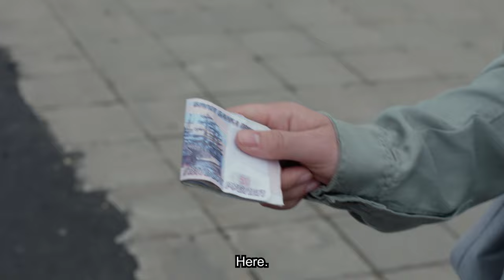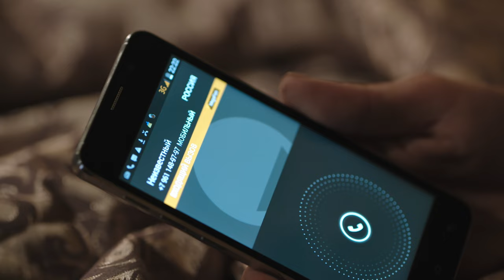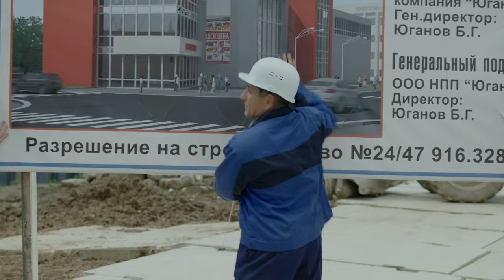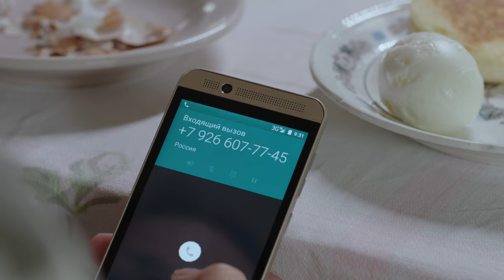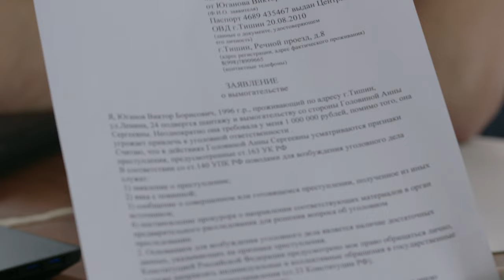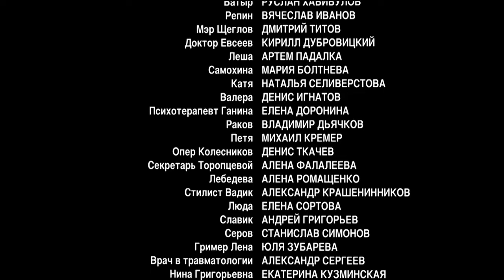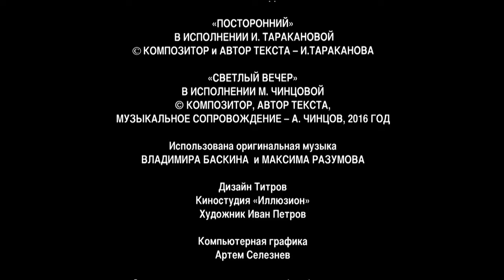SHE IS JUST LIKE OTHERS. Russian TV Series. 5 Episode. Crime Melodrama . English Subtitles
SHE IS JUST LIKE OTHERS. Crime Melodrama

Director: Igor Muzzhukhin
Writers: Natalya Chepik, Tatyana Serikova
Cinematographer: Viktor Makarov (III)
Composer: Maxim Razumov
Artist: Olga Zelenova
Producers: Marina Yakovleva (III), Elena Metlikina, Olga Maneeva (gen.)
Casting director: Svetlana Sukhomlina
Actors: Vera Shpak, Maxim Shchegolev, Prokhor Dubravin, Igor Filippov, Lyubov Tikhomirova, Alexander Mokhov, Lyudmila Ulanova (II), Anna Kazyuchits, Yulia Piven, Yulia Shifershtein, Irina Klimova, Anfisa Chekhova, Alexander Rapoport, Danil Steklov, Nikita Elenev, Boris Estrin, Olga Smirnova (II), Margarita Silaeva, Sergei Stepin, Andrey Mezhulis, Konstantin Topolaga, Maxim Zausalin, Karina Mishulina, Anna Dvorzhetskaya, Nina Esina, Andrey Gorbachev, Mikhail Kremer, Alexander Novik, Dmitry Gusev, Denis Tkachev, Eduard Chemodakov , Ruslan Khabibullov, Dmitry Titov, Kirill Dubrovitsky, Denis Ignatov, Andrey Grigoriev, Artemy Padalka, Maria Boltneva, Natalia Seliverstova, Elena Doronina (III), Alena Romashchenko, Alexander Krasheninnikov, Natalya Batrak
Production: Phoenix Film
Premiere: December 1, 2020 (channel "Time")
Episodes: 8
Genre: melodrama, crime film

Successful and beautiful Anna Koltsova has achieved everything in life that she could only dream of. Success, fame, fans, beloved husband, friends who are always there. Anna is the owner of a glossy magazine and a popular TV talk show host. She is not only a professional in her field, but also a hardworking woman who understands everything she does. She is also loved by her husband, loves herself and copes well with household responsibilities, despite her workload and projects.
But one day, feeling unwell, she goes to the hospital, gets tested, and the terrible thing turns out: she is HIV-infected. The woman is confused and scared, she doesn’t know what to do next. Anna counts on the support of her family and friends, but the reality turns out to be more cruel than she could have imagined. Everyone who yesterday swore love and fidelity to her is turning away from her. Anna loses everything she had: colleagues, husband, friends, all her fans evaporate. But life gives Anna a second chance at happiness in order to understand what is really valuable in our world...